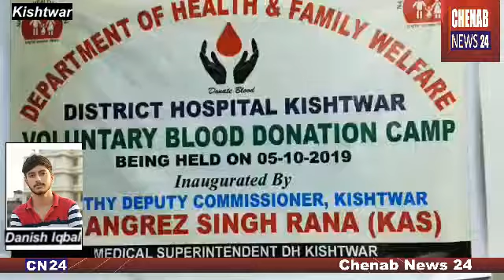DDC Kishtwar inagurates Voluntary Blood Donation Camp at District Hospital Kishtwar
27 points of blood donated by the donors in the camp

Kishtwar, October, 05:
District Development Commissioner (DDC) Kishtwar Angrez Singh Rana today inagurated a voluntary Blood Donation Camp which was held in District Hospital Kishtwar here wherein as many as 27 points of blood were donated by the donors in the camp.

Commander Sector 9 RR, Vikram Bhan, Senior Superintendent of Police Kishtwar Dr. Harmeet Singh Mehta, Commandant CISF, Commandant CRPF,  CMO Kishtwar Dr. Ravinder Singh Manhas, Medical Superintendent Dr. Parvez lqbal Wani
Dy. CMO Kishtwar Dr. Mohd Yaqoob Mir, ASP Kishtwar Nasir Khan, Consultant doctors, Medical Offiers, Paramedical Staff of District Hospital Kishtwar, Senior citizens, nursing stdents of BGSBU, Students of ANMT School Kishtwar and large number of public attended the function.

While addressing the participants, DDC Kishtwar appealed to the participants to spread the message of voluntary blood donation to every nook and corner of the district.

He further assured Hospital authorities his full support in every aspect of patient care.

He lauded the efforts of hospital authorties, Doctors, and Paramedical Staff in maintaining, professionalism,  cleanliness and improving in their working enviorment and also advised them to maintain the same in near future.

Commander Sector 9RR in his address assured the hospital authorties regarding participation in such activities as and when required by the hospital.

Medical Superintendent District Hospital Kishtwar Dr. Parvez Iqbal Wani welcomed the Chief Guest and other dignitaries and also expressed his gratituted to the dignitries and to the voluntary donors  especially Army, Paramiltry and Police Force Personals.

He also spoke regarding the importance of blood donation to make blood bank functional.

Chief Medical Officer Dr. Ravinder Singh Manhas Kishtwar in his address also spoke regarding spreading the message of voluntary blood donation to general public of district by organsing such camps in rural areas.

Dr Kanchan Medical Officer (Dip Pathology) I/C Blood Bank spoke about the function of the blood  bank, voluntary blood donation and positive efiects on the health of donors.

At the end Medical Superintendent DH Kishtwar presented vote of thanks to dignitaries and participants for  making the occasion successfull.